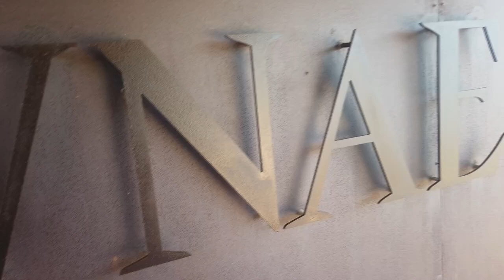Ode al Vermentino, vino dell’estate sulla cresta dell’onda, tra Toscana, Sardegna e Liguria.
Pensieri, parole e brindisi con uno dei vini vitigni del momento, che sa di Mediterraneo, tra Maremma, Gallura e Colli di Luni. Con le testimonianze e le visioni di Francesco Mazzei, alla guida del Consorzio Vini Maremma di cui il Vermentino sta diventando una stella, Diego Bosoni, produttore con Cantine Lunae, tra i riferimenti del vino ligure, e Raffaele Gregu, delle Tenute Gregu, chicca enoica dalle coste di Sardegna.